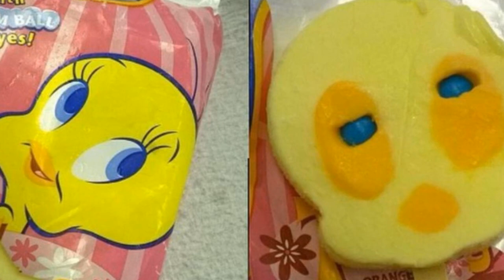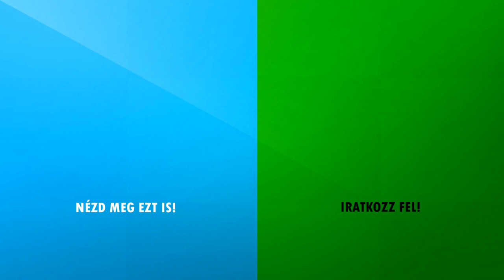[TOP 10] ELKÉPZELÉS VS VALÓSÁG ESET AMIKET TE IS ÁTÉLTÉL MÁR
Valószínűleg mindannyiunkkal előfordult már, hogy egy ínycsiklandozó ételt ábrázoló fotó alapján vásároltunk valamit, de amit kaptunk, az még köszönönőviszonyban sem volt a képpel. Vagy, hogy valamit egy internetes leírás alapján saját kezűleg készítettünk el, de az eredmény egyáltalán nem hasonlított arra, mint amit elképzeltünk. Arról nem is beszélve mikor egy internetről vásárolt ruhát kapunk kézhez. Ismerjük az érzést, a valóság néha nagy csapásként sújt ránk. Ebben a videóban kiválogattunk néhány igazán érdekes elképzelés kontra valóság dolgot, jó szórakozást kívánunk hozzá!
1.Csőrike, te vagy az?
Ki ne ismerné Csőrikét, az aranyos kis kanárit? Már eleve az nagyon gonosz dolog, hogy egy őt ábrázoló fagyit szeretnénk elfogyasztani. Viszont ha mégis erre vetemedünk, láthatjuk, hogy a csomagoláson látható Csőrike szép és vidám, míg a tartalma valami egészes más, inkább ijesztő, mint kedves.
2. Ételek a reklámban, és a valóságban
Ez egy nagyon gyakori dolog. Általában az ételeknél, főleg ha szendvicsekről beszélünk, előfordul, hogy nem ugyanazt kapjuk vissza, mint ami megtetszett nekünk. A képeken minden olyan tökéletes, minden egyes alapanyag gyönyörűen látszik, míg a valóságban egyes dolgok hiányozhatnak, és nem is olyan hívogatóan vannak összeállítva, mint ahogyan azt hirdetik.
3.Amit elterveztünk a hétvégére és amit megvalósítottunk
Bizonyára veletek is sokszor előfordul, hogy egy hétvégére rengeteg dolgot elterveztek. Például rendet raktok a szobátokban, nagytakarítást tartatok, elmentek bevásárolni, kertészkedtek és így tovább. Azonban mikor eljön a hétvége megesik, hogy a délelőttöt alvással töltjük, a délutánt meg a kényelmes nappalinkban. Észre sem vesszük, és már vége is a hétvégének. Ilyenkor előfordul, hogy bűntudatot érzünk, de ennek ellenére legközelebb valószínűleg újra megismételjük.
4.Ruhavásárlás
A hírességeken és a példaképeinken általában minden ruha jól áll. Az interneten böngészve hasonló ruhákat találhatunk, amiket egy kattintással megrendelhetünk. De amikor végre megérkezik a várva várt ruhadarab, szembesülnünk kell a ténnyel, hogy közel sem néz ki olyan jól, ahogy azt hittük.
5. Hóesés
Ha a hóesésre gondolunk, az sokunkat jó érzésekkel tölt el. Az első hó mindig gyönyörű, minden szép fehér, a gyermekek hóembert építenek, és élvezik a havat. Nagyon idillikus hangulat. Viszont van ennek egy másik oldala is, amikor a hó elkezd olvadni.  Na ilyenkor teljesen  megváltozik az elképzelésünk az egészről, és nem igazán élvezzük többé.
6. Új hajstílus
Mindannyiunk életében eljön az a pillanat, amikor úgy érezzük, hogy a régi hajstílusunktól meg akarunk szabadulni, és egy újat szeretnénk kipróbálni. Vagy csak szórakozásból egy igazán extrém hajjal szeretnénk meglepni az embereket. Ilyenkor általában képeket keresünk az interneten a kiválasztott stílusról és ezzel elmegyünk a fodrászunkhoz. Az eredmény sokszor nem tükrözi az elképzeléseinket.
7. Mikor Sschwarzeneggernek érezzük magunkat
Ha elmegyünk az edzőterembe, és csinálunk pár gyakorlatot úgy érezhetjük magunkat, mint egy igazi testépítő. Nézegetjük az izmainkat a tükörben, úgy érezzük, hogy máris látszik a különbség. Úgy gondolhatjuk, hogy innentől kezdve minden nap keményen fogunk edzeni. Ám azok, akik nem elég elszántak,  előfordul, hogy az edzés felét mással töltik, pl szelfik készítésével vagy chateléssel.
8. Pakolás az utazásra
Mielőtt egy hosszú útra készülünk mindig eltervezzük, hogy mindent szépen rendezetten pakolunk be a bőröndjeinkbe, majd aztán a csomagtartóba is. De ahogy fogy az időnk általában kapkodás lesz a vége, és az egész nem lesz olyan kimért. Gyakran minden egymás hegyére-hátára kerül, és teljes a káosz.
9. Movember
Valószínűleg mindannyian hallottatok már a Movemberről. Ez arról szól, hogy november folyamán nem borotválkozunk, és az elképzelésünk az, hogy a hónap végére úgy nézünk majd ki, mint egy spártai harcos. Az eredmény gyakran elmarad a várakozásainktól, sokszor mindössze egy bajuszt sikerül növesztenünk. Persze akadnak olyanok is, akik olyan génekkel vannak megáldva, amelyekkel sikerül elérniük a kívánt eredményt.
10. Reggeli ébresztő
Esténként gyakran eltervezzük, hogy másnap igenis korán fogunk felébredni, beállítjuk az ébresztőnket, és motiváltan ágyba bújunk. Ám másnap mikor megszólal a vekker, gyakran visszaalszunk még néhány percre, szundikálunk egy kicsit. Ha esetleg hétvégéről van szó és nincs igazán komoly teendőnk, előfordul, hogy néhány perc helyett pár órára is visszaalszunk.